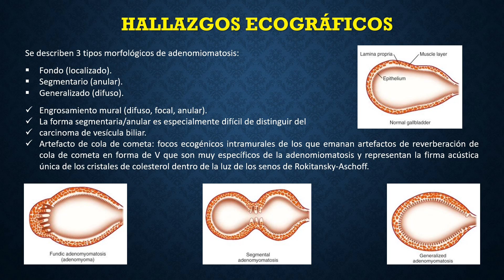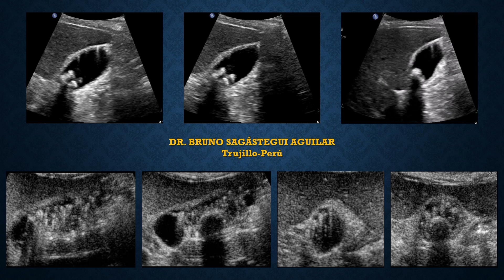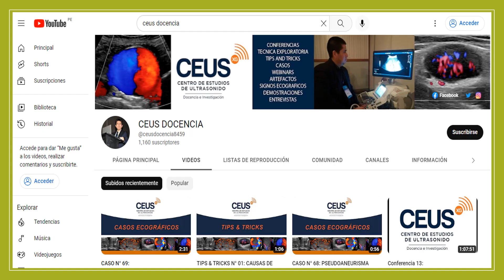CASO N° 90: ADENOMIOMATOSIS VESICULAR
Dr. Bruno Sagástegui Aguilar (Trujillo-Perú)